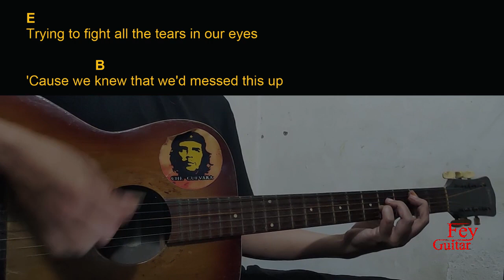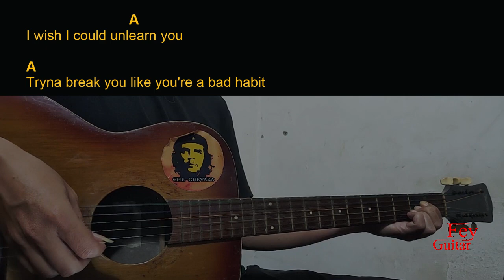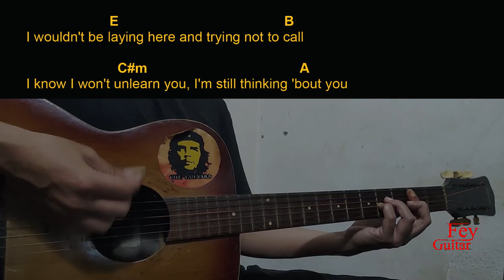Keenan Te - Unlearn You Guitar Chords cover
Song : Keenan Te - Unlearn You

Original Song Link :

Semoga Bermanfaat